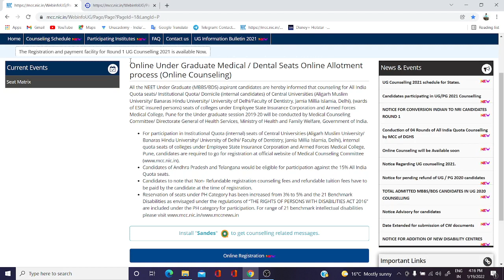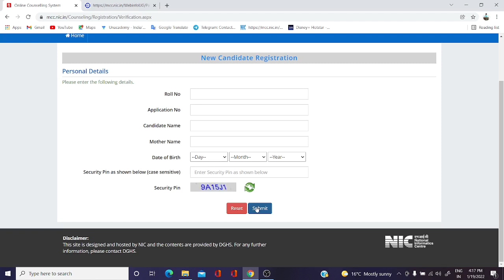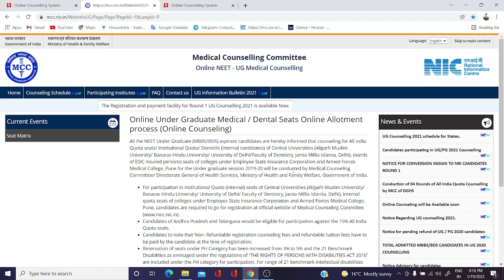MCC AIQ(15%)NEET-UG Registration Started |All Participating Institute/College Profile& Bond Released